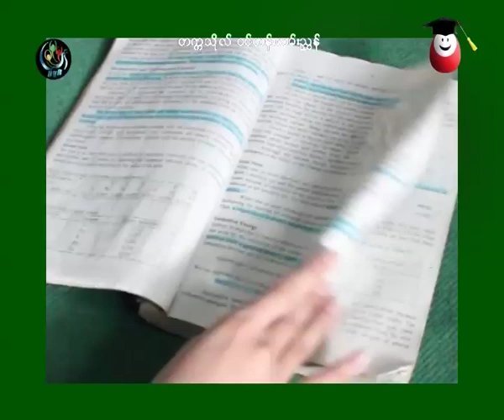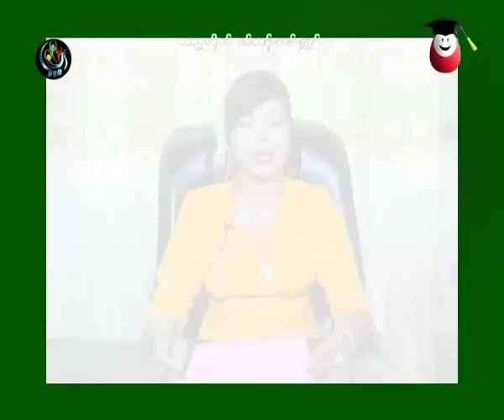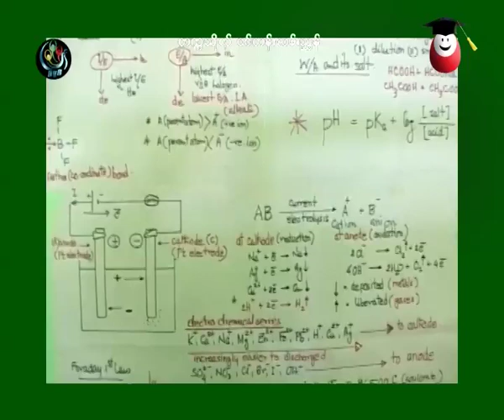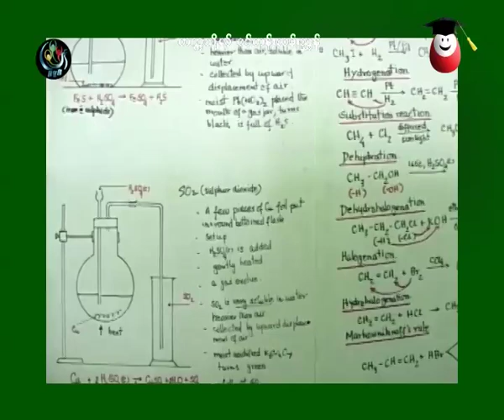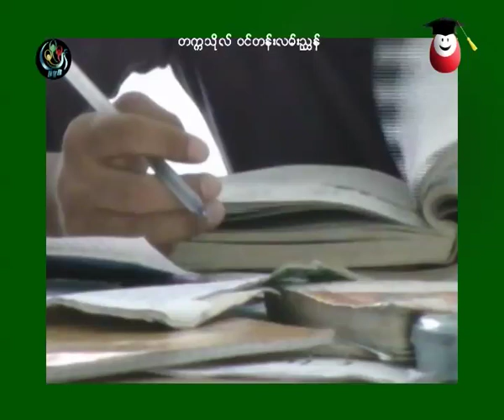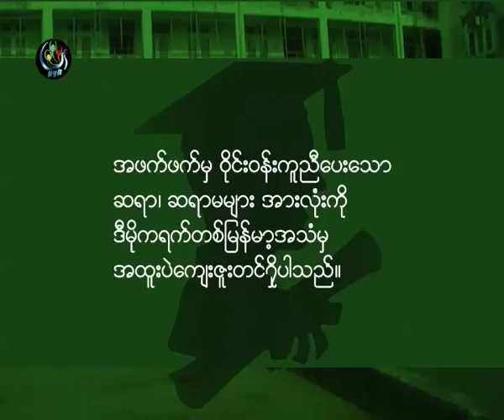DVB Edu - ဓါတုေဗဒ ေျဖဆိုုလမ္းညႊန္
DVB TV - တကၠသိုုလ္၀င္တန္းစာေမးပြဲ ေဒါက္တာယုု(ဓါတုု) ဓါတုုေဗဒ ဘာသာရပ္ ေျဖဆိုုလမ္းညႊန္